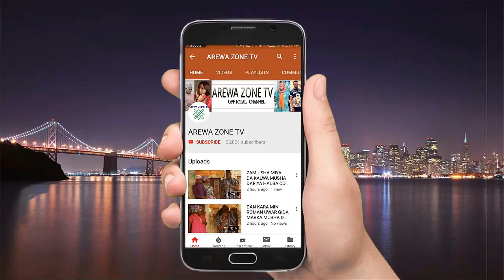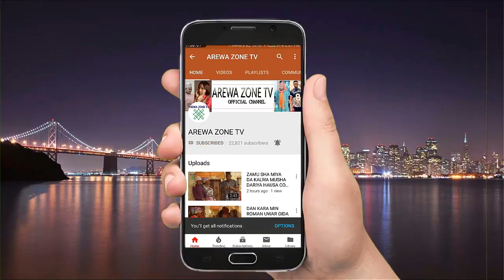Kalli Abin Kunyar Da Uwar Miji Tayi A Gaban Sirikarta - Musha Dariya